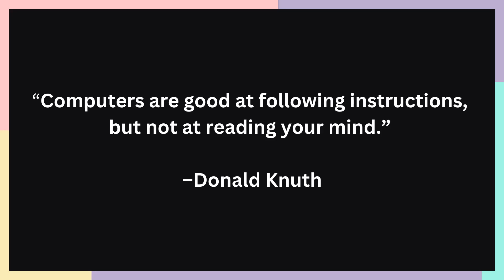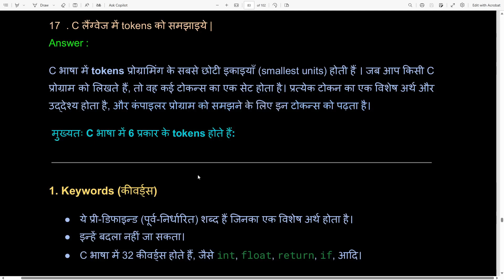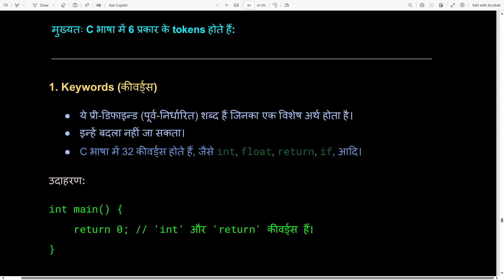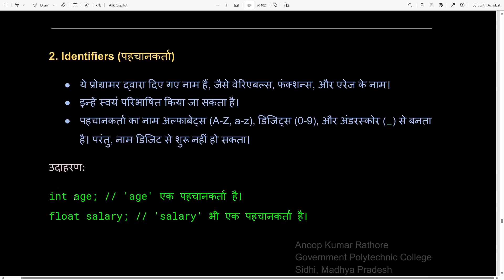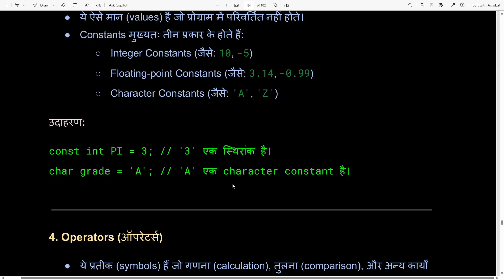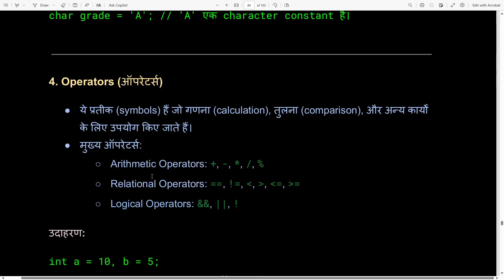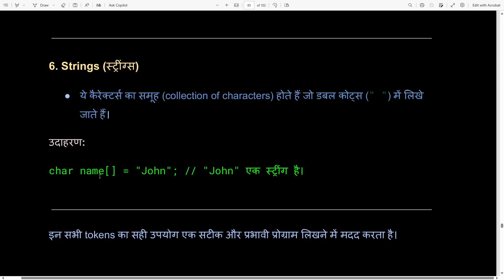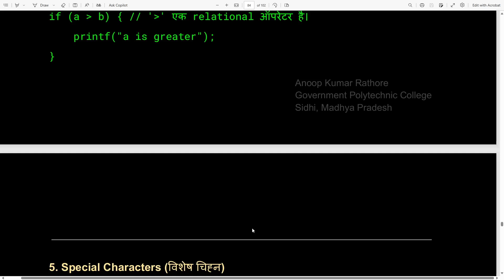RGPV Diploma | C Language के Tokens का परिचय | Solved Papers Series Part 18 | हिंदी में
RGPV Diploma Previous Years Solved Question Papers की सीरीज के 18वें वीडियो में आपका स्वागत है। इस वीडियो में हम चर्चा करेंगे C लैंग्वेज के Tokens पर। यह विषय प्रोग्रामिंग के मूलभूत सिद्धांतों में से एक है और हर छात्र को इसकी गहरी समझ होनी चाहिए।

इस वीडियो में आप क्या सीखेंगे?
1️⃣ C लैंग्वेज में Tokens का परिचय।
2️⃣ Keywords, Identifiers, Constants, Operators, Special Characters और Strings को विस्तार से समझना।
3️⃣ Tokens का उपयोग और उनकी भूमिका।
4️⃣ प्रोग्रामिंग में Tokens के महत्व।

C लैंग्वेज में Tokens क्या होते हैं?
Tokens किसी भी C प्रोग्राम की सबसे छोटी इकाइयाँ (smallest units) होती हैं। कंपाइलर इन्हीं टोकन्स को पढ़कर प्रोग्राम को समझता और निष्पादित करता है। टोकन्स की सही समझ के बिना C प्रोग्रामिंग में महारत हासिल करना मुश्किल है।

C लैंग्वेज में टोकन्स के प्रकार:
C भाषा में 6 मुख्य प्रकार के टोकन्स होते हैं:

1️⃣ Keywords (कीवर्ड्स):

ये पहले से परिभाषित (pre-defined) शब्द हैं जिनका विशेष अर्थ होता है।
इनका उपयोग कोड लिखने के लिए किया जाता है, लेकिन इन्हें बदला नहीं जा सकता।
उदाहरण: int, float, if, else, return आदि।
C भाषा में कुल 32 कीवर्ड्स होते हैं।
2️⃣ Identifiers (पहचानकर्ता):

ये नाम हैं जो प्रोग्रामर वेरिएबल्स, फंक्शन्स और एरेज के लिए उपयोग करता है।
पहचानकर्ता केवल अल्फाबेट्स, डिजिट्स और अंडरस्कोर का उपयोग करके बनाए जा सकते हैं।
पहचानकर्ता डिजिट से शुरू नहीं हो सकते।
उदाहरण:
age
student_name
_tempValue
3️⃣ Constants (स्थिरांक):

ये वे मान (values) हैं जो प्रोग्राम के दौरान नहीं बदलते।
Constants के प्रकार:
Integer Constants: जैसे 10, -5
Floating-point Constants: जैसे 3.14, -0.99
Character Constants: जैसे 'A', '@'
4️⃣ Operators (ऑपरेटर्स):

ये प्रतीक (symbols) हैं जो प्रोग्राम में गणना, तुलना या लॉजिकल कार्यों के लिए उपयोग किए जाते हैं।
C भाषा में मुख्य ऑपरेटर्स:
Arithmetic Operators: +, -, *, /, %
Relational Operators:  ==, !=
Logical Operators: &&, ||, !
उदाहरण:
a + b
if (a  b)
5️⃣ Special Characters (विशेष चिह्न):

C प्रोग्रामिंग में कुछ विशेष चिह्न प्रोग्राम की संरचना को दर्शाने और विशिष्ट कार्यों को पूरा करने के लिए उपयोग किए जाते हैं।
उदाहरण:
{}: ब्लॉक की शुरुआत और अंत।
;: स्टेटमेंट समाप्त करने के लिए।
(): फंक्शन कॉल के लिए।
[ ]: एरे के लिए।
6️⃣ Strings (स्ट्रींग्स):

Strings कैरेक्टर्स का समूह होते हैं जो डबल कोट्स (" ") में लिखे जाते हैं।
उदाहरण: "Hello, World!", "RGPV Exam"
Tokens का प्रोग्रामिंग में महत्व
1️⃣ कोड की संरचना:

टोकन्स को सही तरीके से समझने और उपयोग करने से कोड की संरचना और अर्थपूर्ण बनती है।
2️⃣ कंपाइलर द्वारा समझा जाना:

कंपाइलर टोकन्स को पढ़कर प्रोग्राम को समझता और उसे निष्पादित करता है।
3️⃣ प्रोग्राम के विभिन्न हिस्सों को परिभाषित करना:

टोकन्स के माध्यम से हम वेरिएबल्स, फंक्शन्स, और ऑपरेशन्स को परिभाषित करते हैं।
4️⃣ पढ़ने और समझने में मदद:

सही तरीके से लिखे गए टोकन्स को पढ़ना और समझना आसान होता है।
5️⃣ एरर कम करना:

टोकन्स का सही उपयोग एरर को कम करता है और प्रोग्राम को अधिक प्रभावी बनाता है।
Tokens के उपयोग में सावधानियां
1️⃣ Keywords का सही उपयोग:

कीवर्ड्स को वेरिएबल या फंक्शन के नाम के रूप में उपयोग न करें।
2️⃣ Identifiers का नामकरण:

पहचानकर्ता का नाम ऐसा होना चाहिए जो उसके उद्देश्य को स्पष्ट करे।
3️⃣ Operators का सही उपयोग:

ऑपरेटर्स का उपयोग सही लॉजिकल और गणितीय कार्यों के लिए करें।
4️⃣ Special Characters का स्थान:

विशेष चिह्नों का सही स्थान पर उपयोग सुनिश्चित करें।
इस वीडियो से लाभ
🎯 RGPV डिप्लोमा परीक्षाओं की तैयारी।
🎯 C लैंग्वेज के बेसिक और एडवांस टोकन्स की गहन समझ।
🎯 प्रोग्रामिंग के मूलभूत सिद्धांतों में सुधार।
🎯 परीक्षा में अच्छे अंक प्राप्त करने के लिए व्यावहारिक टिप्स।

हमारे चैनल की विशेषताएँ
1️⃣ सरल भाषा में व्याख्या:

जटिल विषयों को सरल और प्रभावी ढंग से समझाया गया है।
2️⃣ छात्र-केंद्रित सामग्री:

विशेष रूप से डिप्लोमा छात्रों के लिए तैयार।
3️⃣ व्यावहारिक उदाहरण:

हर वीडियो में टोकन्स को वास्तविक परिदृश्य में उपयोग करने के तरीके बताए गए हैं।
4️⃣ परीक्षा उन्मुख दृष्टिकोण:

प्रत्येक विषय को परीक्षा की दृष्टि से प्रस्तुत किया गया है।
धन्यवाद! 😊